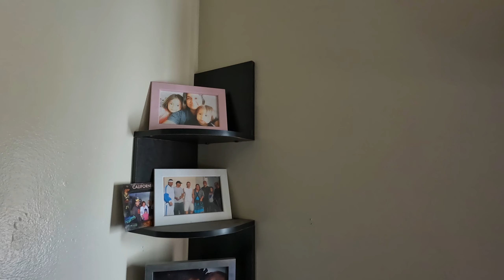Our Christmas elf BUDDY keeps moving around the house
Last week we bought a shelf elf and ever since we got him, he's been moving all over the house. The kids are having a great time trying to find me every morning.